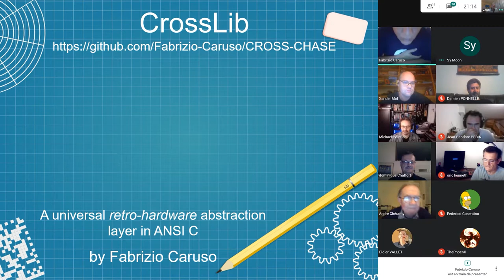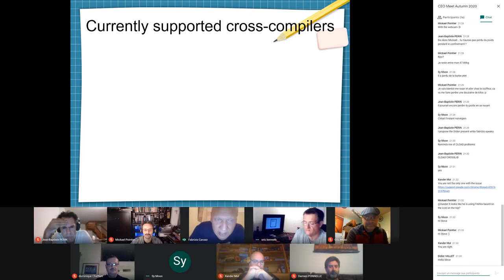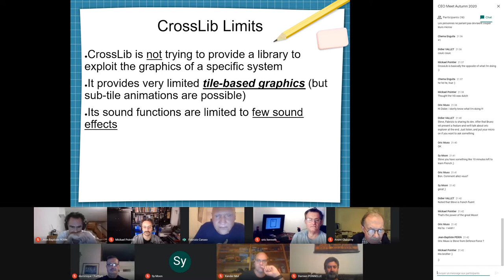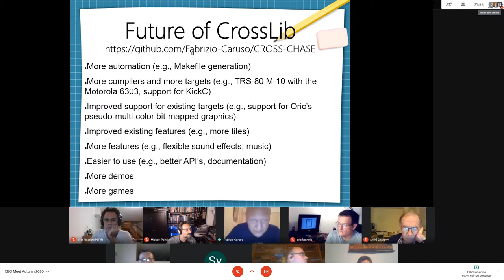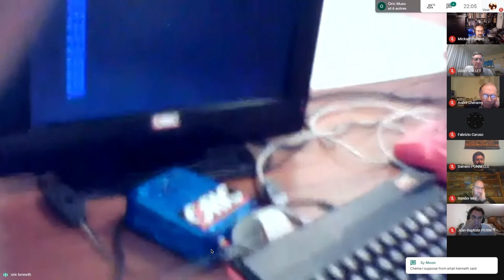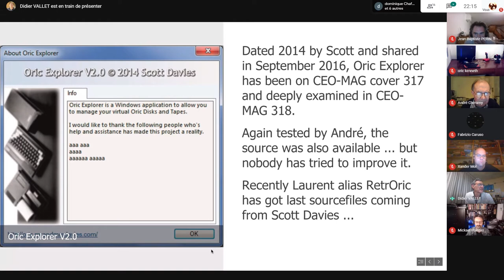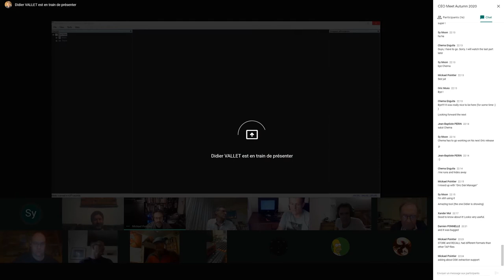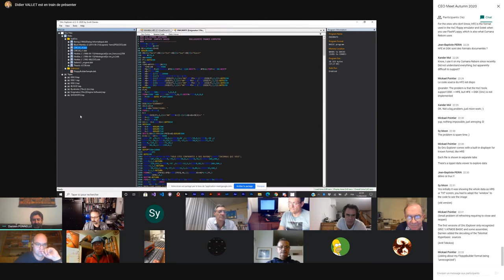CEO Meet 2020 09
Recording of 2st CEO Virtual Meet, organised with Google Meet.

Summary :
01:36 : Turntable presentation & Introduction
08:05 : Crosslib presentation by Fabrizio
41:10 : Interface Joystick IJK 'Stingy' by Kenneth
51:35 : Oric Explorer V2.3 from Scott Davies to Damien
1:27:45 : Quick feedback about Cumana Reborn

See you soon ; on Friday, Dec 11th at 9pm (Paris)